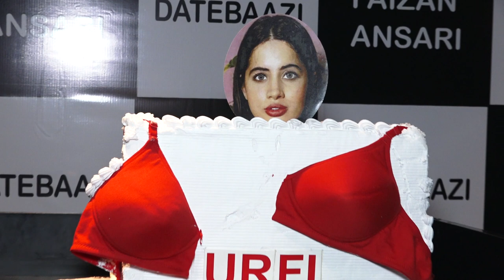FAIZAN ANSARI COMING UP WITH NEW SHOW ON AMAZON MINI TV & SHARE URFI JAVED NEXT LOOK